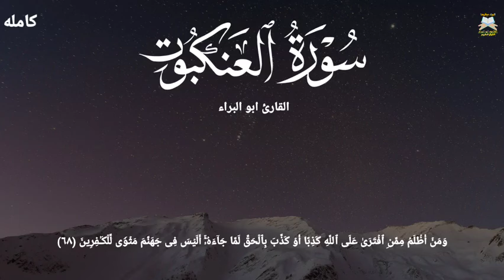ســُورة العنكبــوت كامـــله/ تلاوة خاشعة وميسرة للقاريء ابو البراء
سورة العنكبوت كامله. تلاوة خاشعة ومؤثرة للقارئ ابو البراء.

سورة العنكبوت كامله.
تلاوة سورة العنكبوت.
تلاوة ميسرة لسورة العنكبوت.
تلاوة لسورة العنكبوت كامله.
سورة العنكبوت كامله بصوت ابو البراء.
سورة العنكبوت من أداء القاريء ابو البراء.
سورة العنكبوت.